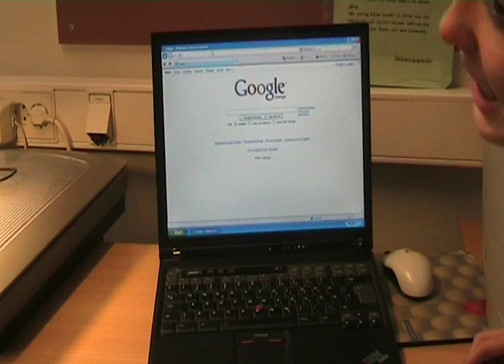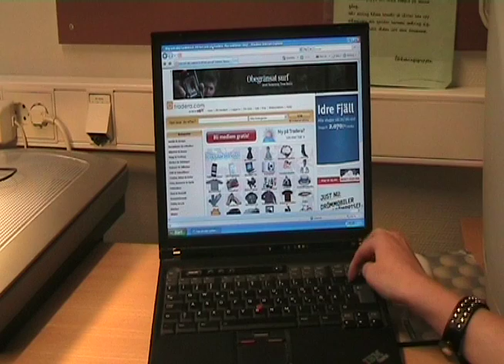Syster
En film jag gjorde på elevensval